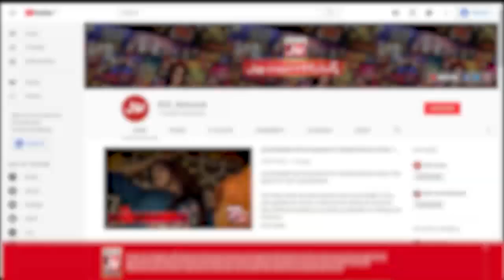Whistle The Ball | Champions League | Game Show Aisay Chalay Ga vs Khush Raho Pakistan